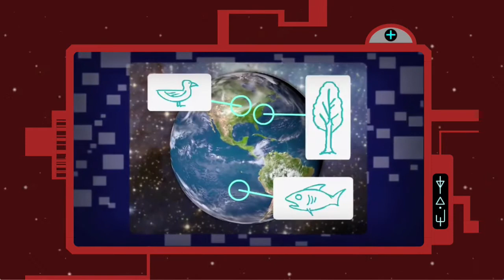rainbowmonkeys.com website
A website I made with Mr. Warburton a few years back